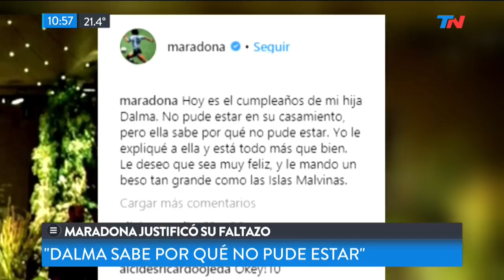Maradona justificó el faltazo a la boda de Dalma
Fragmento de "TN de 10 a 14" emitido el Martes 3 de Abril de 2018.
Diego Maradona habl{o y explicó porque no vino a la boda de Dalma. Nos cuenta todo Alejandra Peñalva.